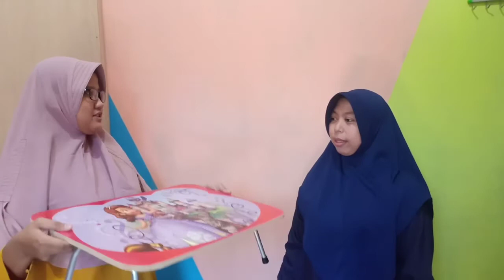GLE 1 UNIT 2 WHAT'S THIS?